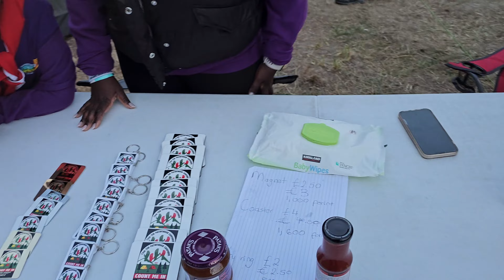TED Camporee 2023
This year's Camporee happened in Sopron, Hungary. Here are some of the highlights.

Credits
Some parts of this video come from @TEDAdventist, please go to their channel for more videos.

Created and Edited by Joy Pires
Leeds Central Media Team
Drone shots: Joy Pires
Photos: Pathfinders Staff present

Equipments used:
Camera: Galaxy s23 Ultra
Drone: DJI mavic mini 2
Edited on: MacBook Pro

Software: Final Cut Pro, Canva